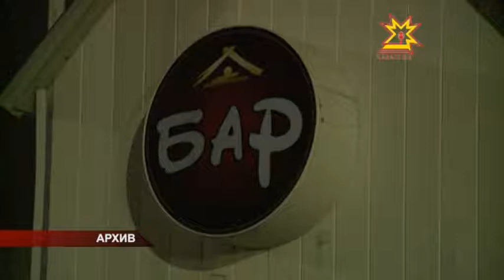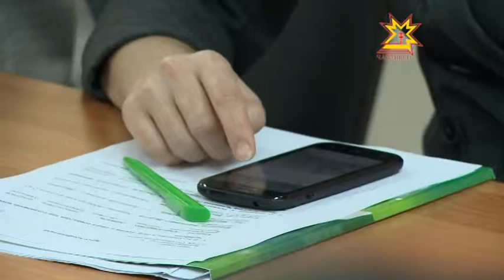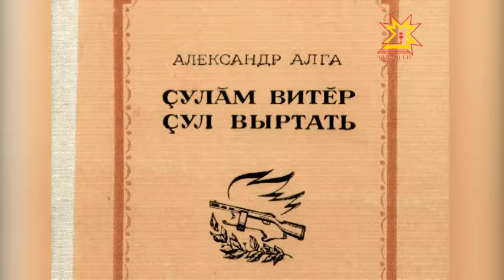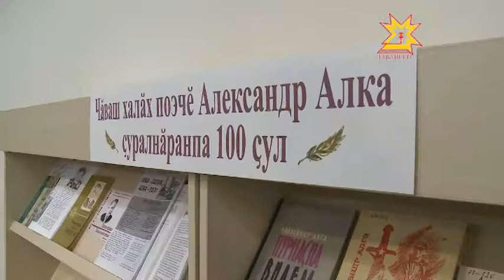Республика 28.11.2013 (на чувашском)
В выпуске:
- Шупашкарта «Ăнăçлă бизнес стратегийĕпе практики» форум ĕçлет
- Çÿп-çап пуçтаракан полигон «хавшак кăмăллă»
- Урă пурнăçра - тăнăçлăх
- Мобильлĕ çыхăнури улшăнусем
- Тăван Ен юрăçи
- Чи пултаруллă пĕрремĕш курс ачи